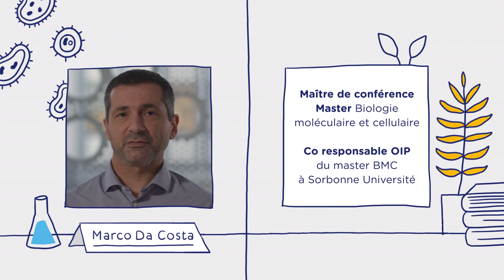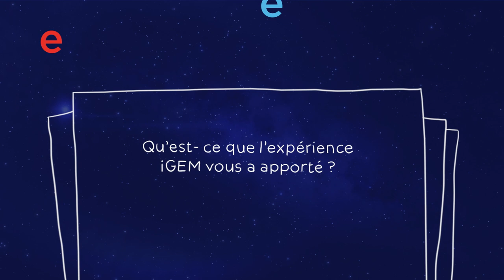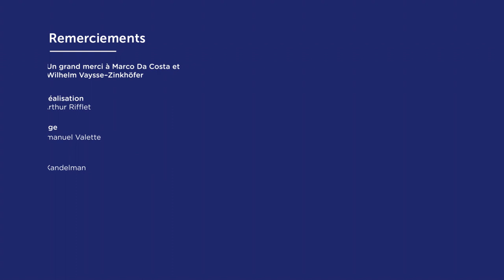Wilhelm Vaysse-Zinkhöfer & Marco Da Costa | Alter Ego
Pour ce quatrième numéro, Wilhelm Vaysse, alumnus 2021 et post-doctorant à l’université de San Francisco, et Marco Da Costa, maître de conférences en Sciences de la Vie et ancien responsable OIP du master BMC à Sorbonne Université, reviennent sur les premiers pas de Sorbonne Université dans l’expérience iGEM.
La plus grande compétition internationale de biologie de synthèse est une aventure qui dès 2016 a nécessité de la transmission, du partage et de l’écoute.
Le 28 octobre dernier, l'équipe iGEM 2022 de Sorbonne Université remportait la médaille d'or de la meilleure biologie synthétique végétale !

⏩ Alter Ego, c'est la rencontre entre une diplômée ou un diplômé et un personnel de Sorbonne Université qui a compté dans son parcours. Des échanges et réflexions sur les grands enjeux du monde, d’égal à égal.